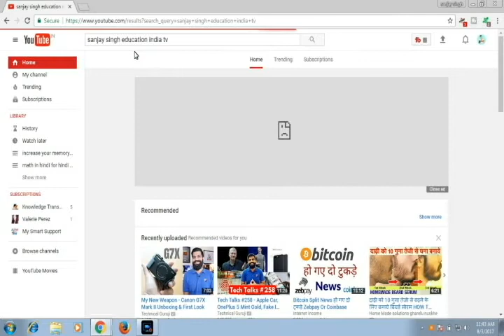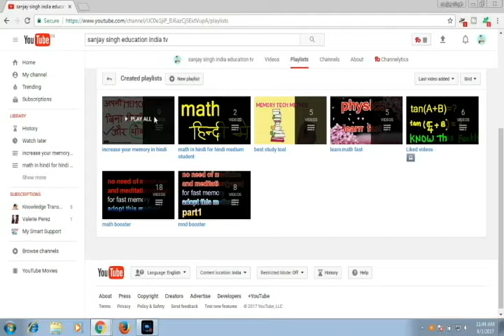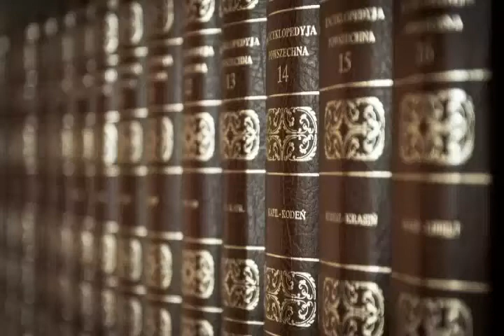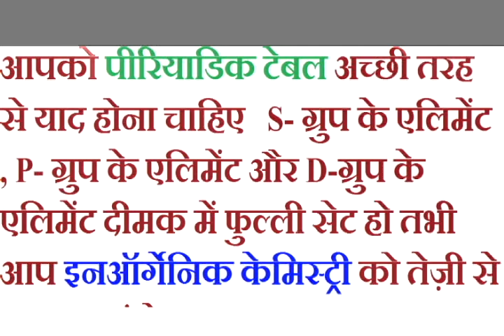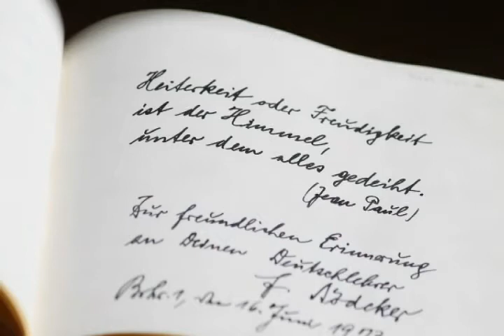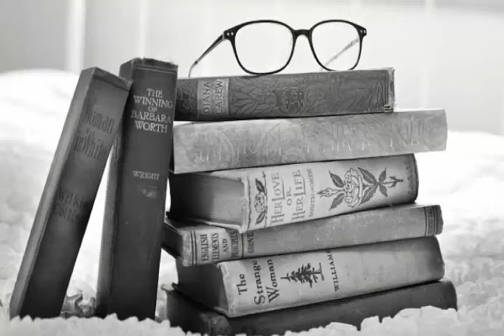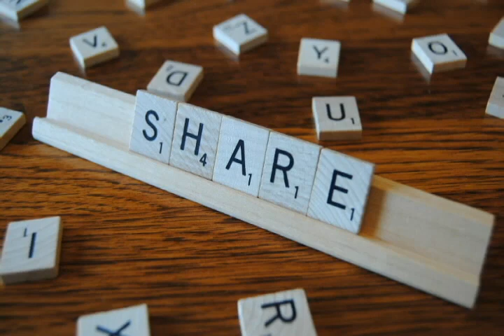ssiet |organic chemistry class 11th and 12th and competition in hindi | inorganic chemistry tricks